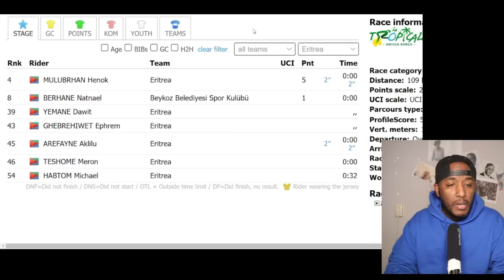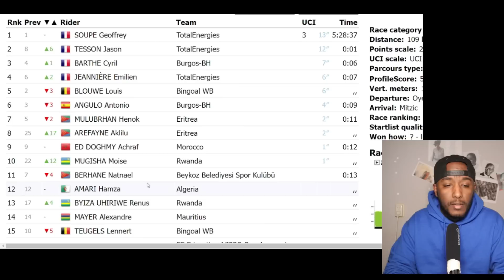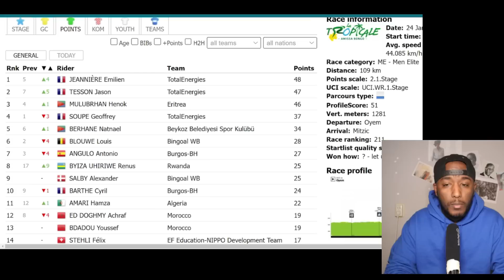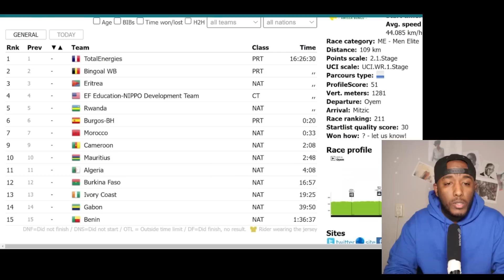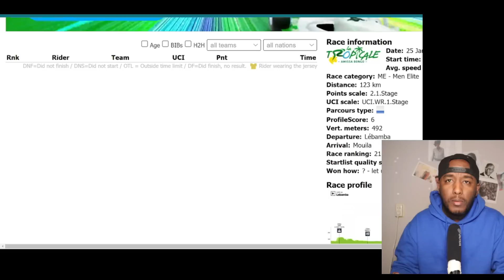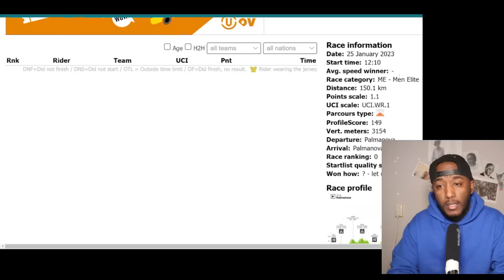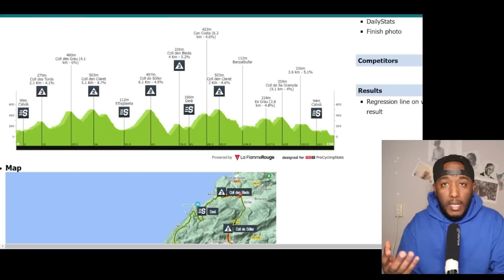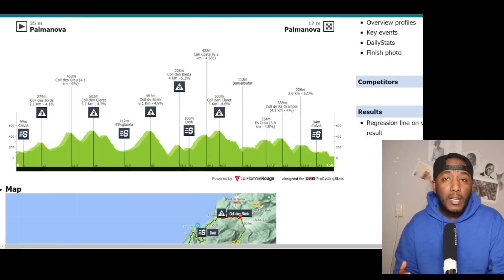Biniam Girmay ጽባሕ ክጅምር፣ ውጽኢት ኤርትራውያን 2ይ መድረኽ ኣሚሳ ቦንጎ | Yikealo Tv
Biniam Girmay Yikealo Tv